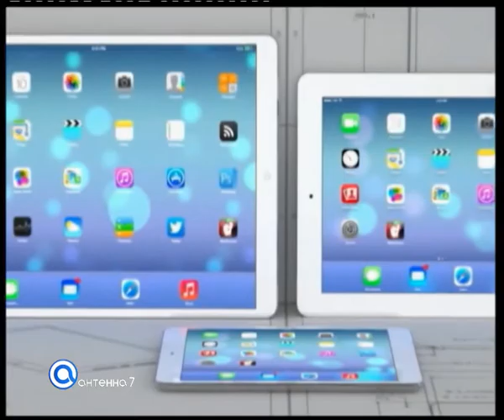Новости, выпуск от 31 декабря 2013 года